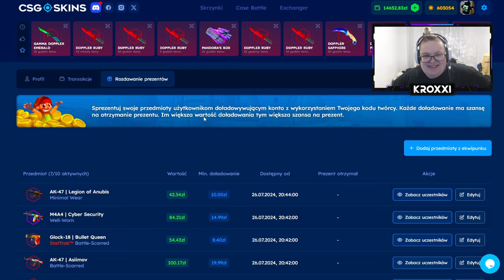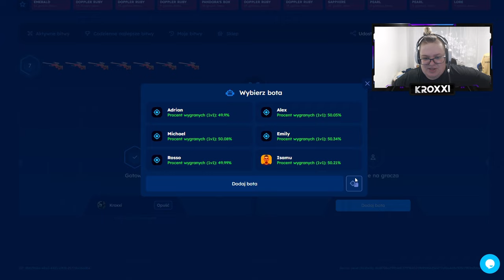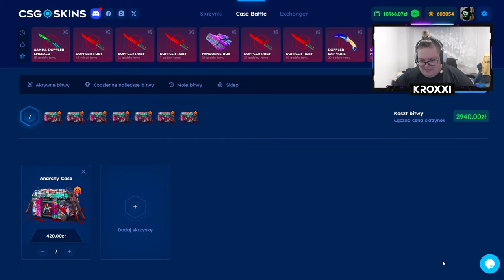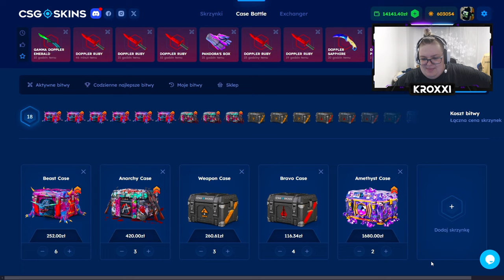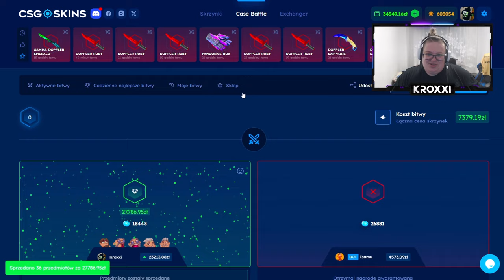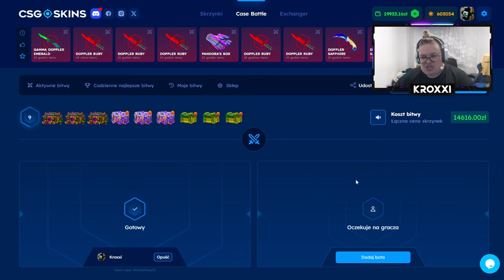💎 TRAFIŁEM BAYONET SAPPHIRE za 20.000 ZŁ na BITWIE! 😱 *nie wierzę!* | CSGOSKINS 💸